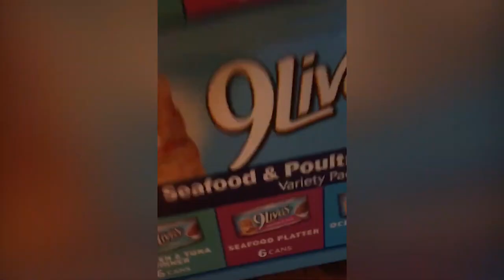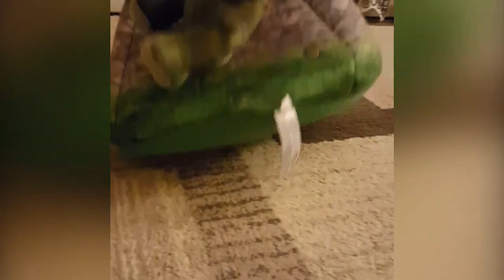funnycutecats WWE@MULTI TALENTED 👸 👑 Queen